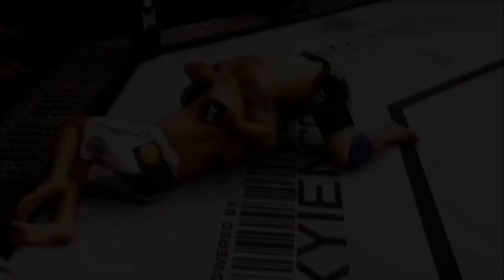UFC 146 : JUNIOR DOS SANTOS VS FRANK MIR TRAILER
This is something that crossed my mind a couple of days ago so I didn't have much time to edit it. Sorry for not making it better quality